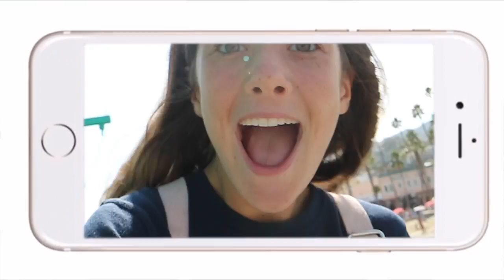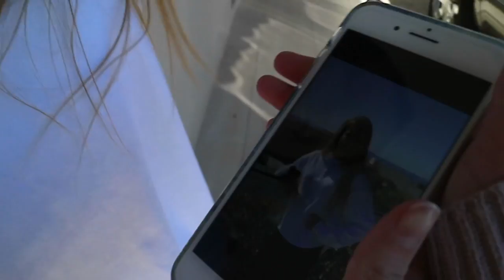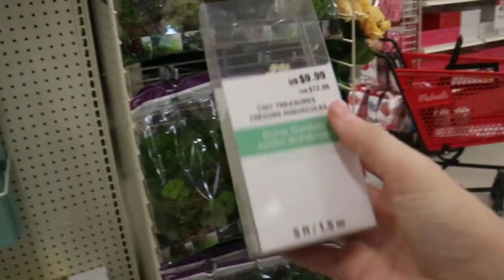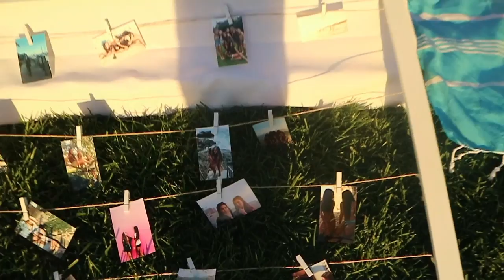GYMNASTICS MEET/TRYING AN AIRTRACK!!!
hope u enjoyyy!
Hi! My name is maya and i am way too obsessed with hannie, vlogging, traveling, photoshoots, and going to the beach! I edit my own videos!
- I post on tuesdays and saturdays at 4:00 PST! It would be 7:00 EST.
- Make sure you follow my musically! @mayakathryn_
- I am partnered with rock your hair so make sure you go buy their products off of my link!
-  I am selling clothes on my poshmark so go check it out!

Camera equipment
canon m3 mirrorless
limo studio lighting
JOBY mini tripod
manfronto tripod mini

*Editing*
- final cut pro x
- imovie
- picmonkey
- phonto
- vont

My intro- Please do not steal the greenscreen, I own it and i will hunt you down if you steal it. :)